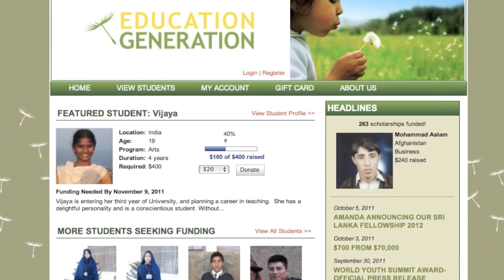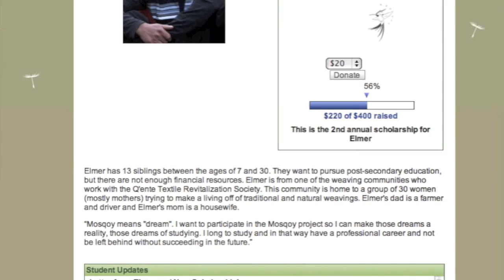WSYA 2011: Education Generation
Get help. Education Generation is a global community providing access to education for motivated students around the globe, using online networking to bridge the gap between donors and hardworking students in need. Any high overhead and red tape are eliminated in the sponsorship.

After deduction of PayPal processing fees, 100% of donations support the students' studies, making contributions as low as $20 valuable.  Education Generation partners with existing not-for-profit organizations that understand the communities they work in and that have a track record of success. It supports real youth with real dreams and helps them to bring these dreams to reality.